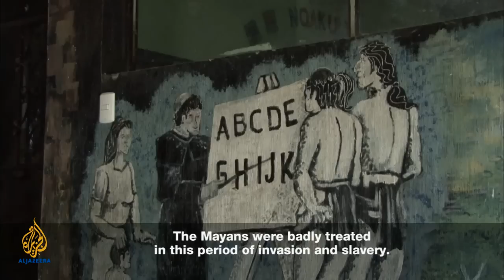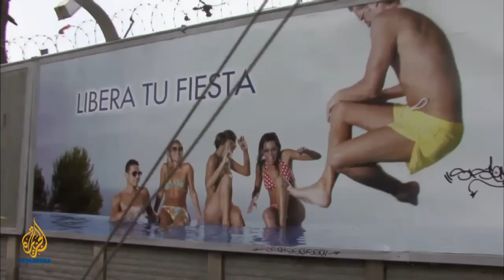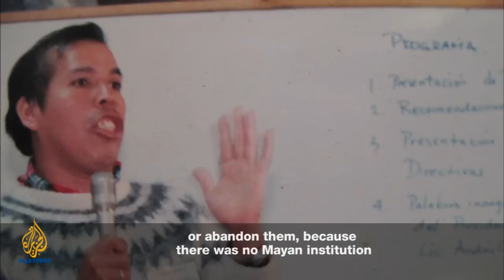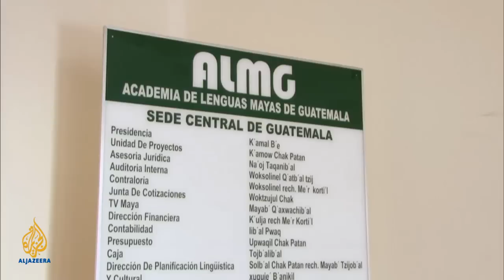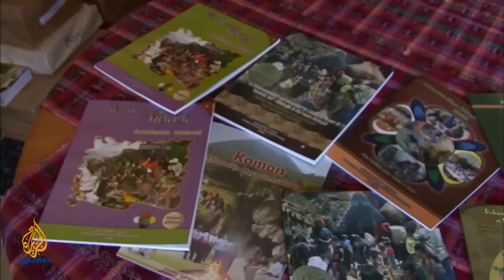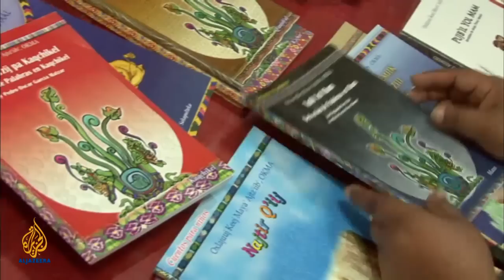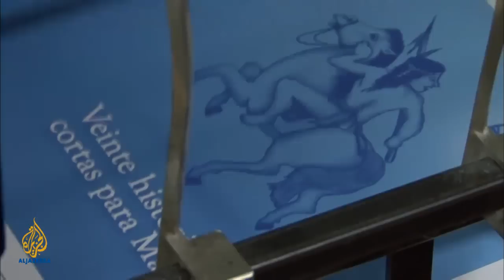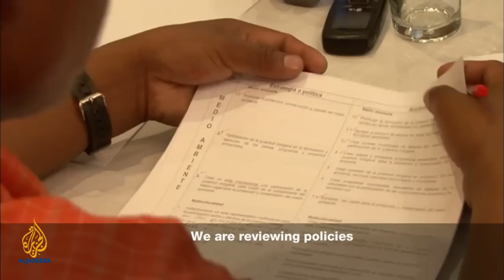Living the Language - Guatemala: The Maya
Many Mayans complain of feeling like foreigners in their own land - a sentiment compounded by the dominance of Spanish.